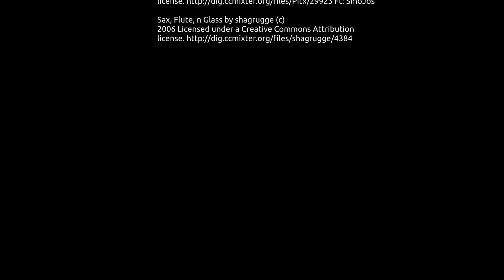Antonio Riestra y Raciel Quirino. Lectura y entrevista.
Luego de una íntima, muy personal y heterogénea lectura de poemas por parte de los poetas Antonio Riestra y Raciel Quirino (los cuales presentaron parte de su obra contenida en los libros "Rayadura" y "Ouija" respectivamente), se llevó a cabo una pequeña entrevista por parte de Javier Ahumada en la cual conversaron acerca de su quehacer poético, del arte y algunos otros temas más.

Este encuentro se realizó en el Fauno Café de la ciudad de Xalapa, Ver. en diciembre de 2015.

Esperamos que sea de tu agrado.